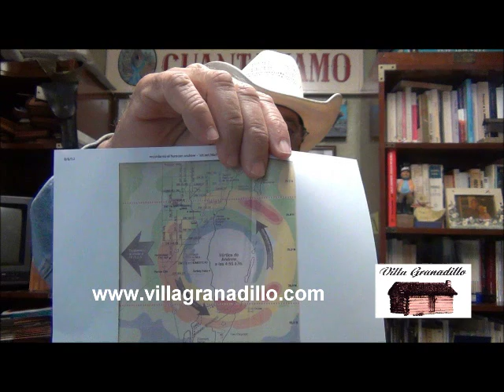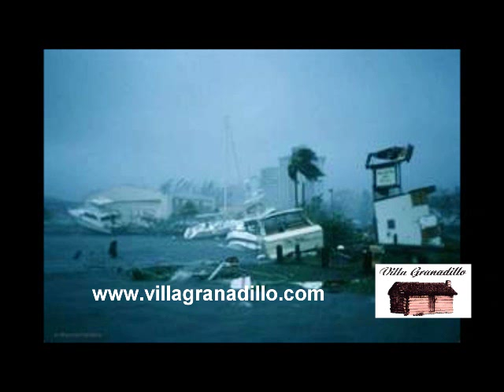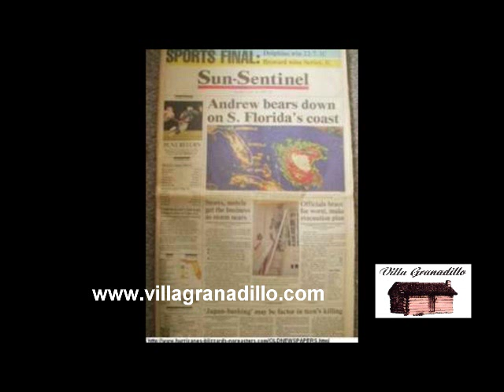VILLAGRANADILLO A 20 AÑOS DEL CRUCE DEL HURACAN ANDREW SOBRE MIAMI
MIAMI TIERRA FIRME SOBREVIVIO AL ANDREW 20 AÑOS ATRAS